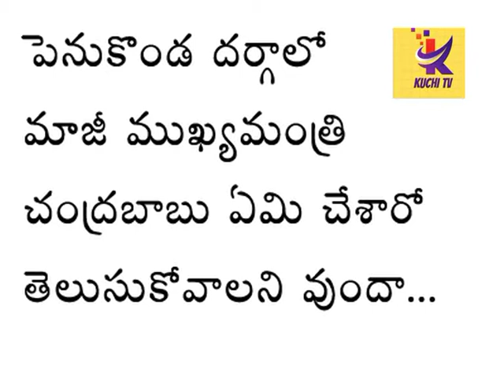గతంలో పెనుకొండ దర్గాలో చంద్రబాబు ఏమి చేశారో చూడండి...